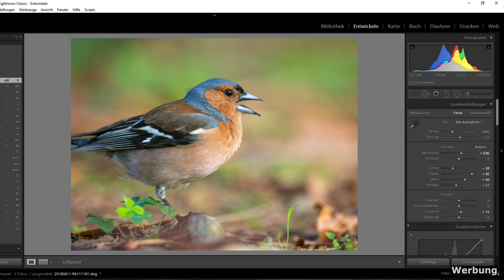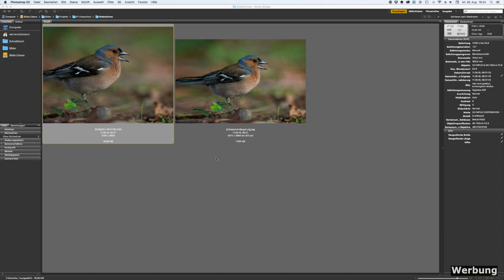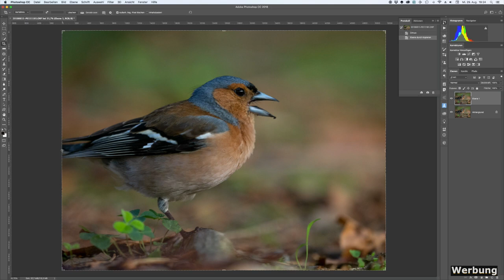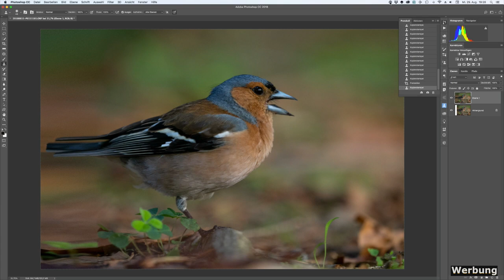mreb - Mein RAW - Eure Bearbeitung Folge 14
Anzeige
Heute gibt es die Folge 14 von "Mein Raw - eure Bearbeitung!"
Ich liefere euch mein Raw und ihr schickt mir eure Bearbeitung zurück!

Eure bearbeiteten Dateien dürft ihr für diese Serie gern an